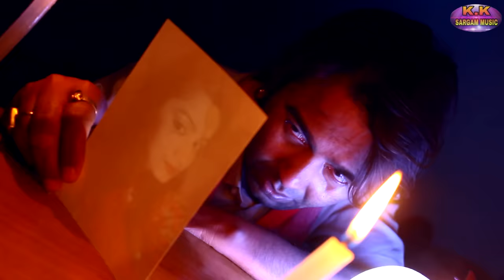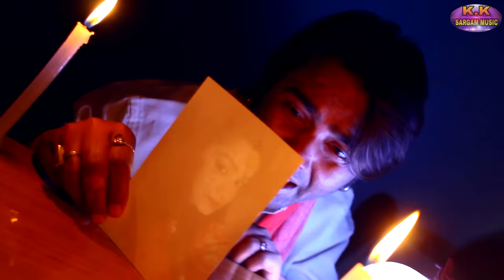MOMBTTI LAKHE DIL JALA THE / SINGER - BUDHMAN SANYASI / NEW NAGPURI VIDEO FULL HD 1080p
ARTIST - RAMAN GUPTA & MAHIRA
SINGER - BUDHMAN SANYASI
MUSIC - SARGAM GROUP , RAVI RAM , PRABHU , TINKU & SAROJ
AUDIO RECORDING BY - RAVI RAM , SARGAM STUDIO LONGA BASIA
DIRECTOR - KAVI KISHAN
CAMERA & EDITING - AKASH LOHRA
PRODUCTION MANEGER - SONU SWANSI & CHHOTU KUJUR
SPECIAL THANK'S - JAY KISHAN , SHIKSHIT & RAKSHIT
हमारे channel के गाने या video को YOU TUBE मैं re upload करना और बिना अनुमति ब्रॉडकास्ट करना गैर कानुनी हैं !
अतः आप से अनुरोध हैं कि ऐसा ना करे वरना आपके ऊपर कानुनी करवाई हो सकती हैं !